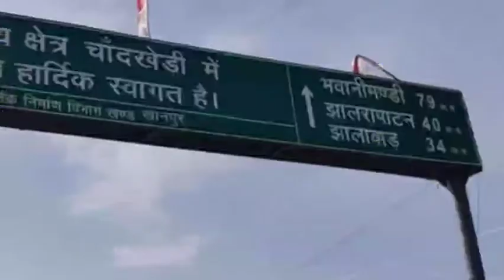Jhalawar Trip,Part-1 // Mishtten Club and Resort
Musician: @iksonmusic